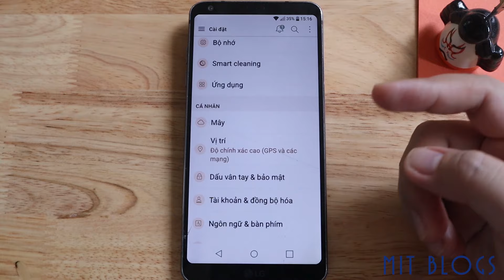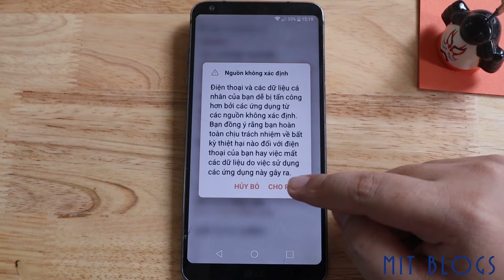Cách bật, tắt quyền cài đặt ứng dụng không rõ nguồn gốc trên Android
Việc bật quyền cài đặt ứng dụng không rõ nguồn gốc giúp bạn có thể tải các ứng dụng từ nguồn khác ngoài CH Play. Video sau đây sẽ hướng dẫn bạn cách bật/tắt quyền cài đặt ứng dụng trên điện thoại Android.

▶ Mình muốn chia sẻ những kiến thức mà trong quá trình làm việc  hàng ngày mình đã gặp qua. Có những kiến thực rất là đơn giản nhưng có thể với nhiều người họ sẽ không biết. Vì vậy, nếu các bạn là bro rồi thì mình hy vọng các bạn đừng có dislike mình nhé. :))) Mình tâm sự chút vậy thôi.

© Belong to Mit Blogs - Tips & Tricks
© Copyright by Mit Blogs - Tips & Tricks ☞ Do not Reup

Cho phép cài đặt ứng dụng không rõ nguồn gốc trên Android,
Lỗi ứng dụng chưa được cài đặt,
Cho phép cài đặt ứng dụng không rõ nguồn gốc trên vivo,
Cho phép cài đặt ứng dụng không rõ nguồn gốc trên Sony,
Cách tải ứng dụng trên Xiaomi,
Cài APK cho Samsung,
Cài ứng dụng ngoài cho Android,
Cho phép cài đặt ứng dụng không rõ nguồn gốc trên Mac,